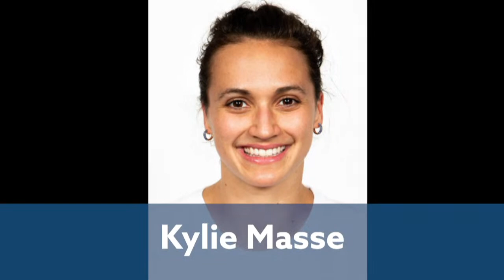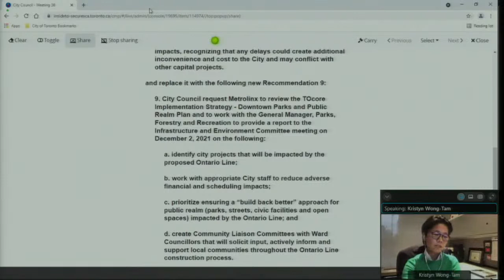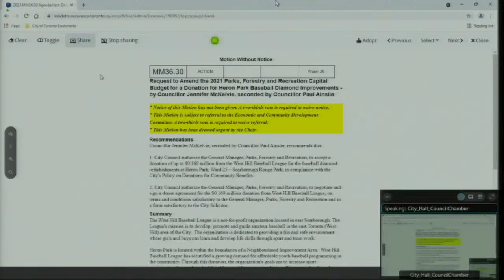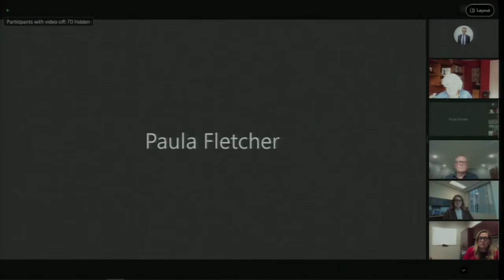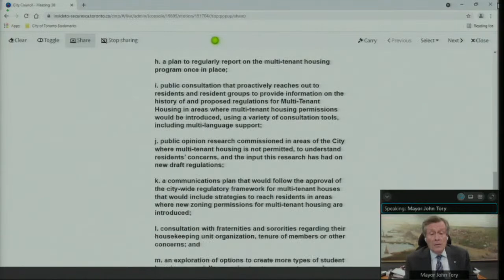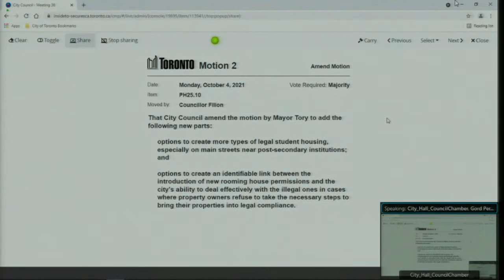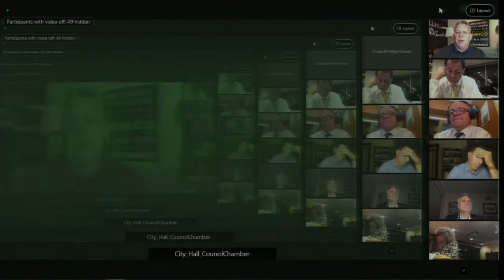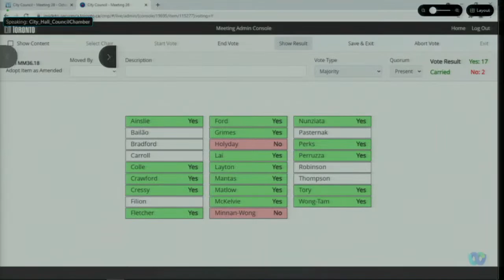City Council - October 4, 2021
*Due to technical limitations of the livestream, a portion of the evening session is missing from this archive. The footage of the Evening Session is available
City Council, meeting 36, October 4, 2021
Agenda and background materials:

Meeting Navigation:
02:55:30 - Meeting resume
04:34:43 - Meeting resume
07:10:49 - Public session
- Meeting resume in Evening Session